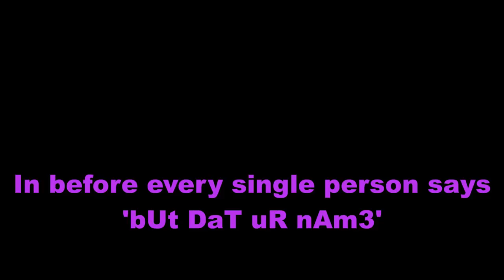I LET THE CREEPIEST GUY PIERCE ME | STORYTIME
Another storytime about the creepiest piercer I have ever experienced and how I should have noticed the red flags and left, but instead I went through with it anyway.

Intro credit to: FeztacularGames on Panzoid